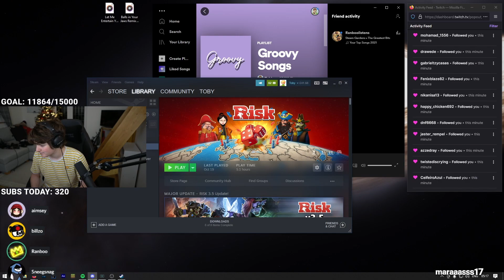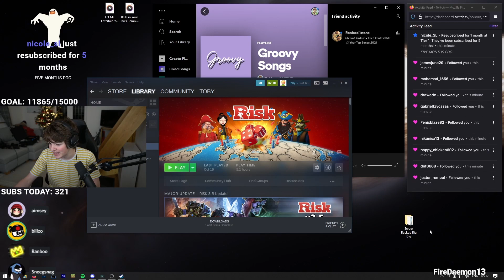Tubbo Leaks Origins SMP Server Reset!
o7